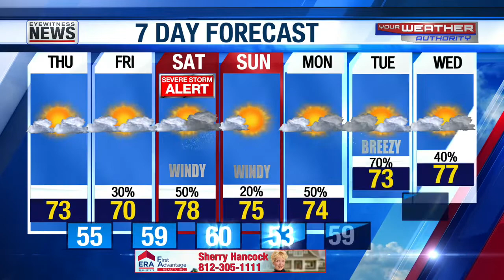Ron's Mild Thursday Forecast